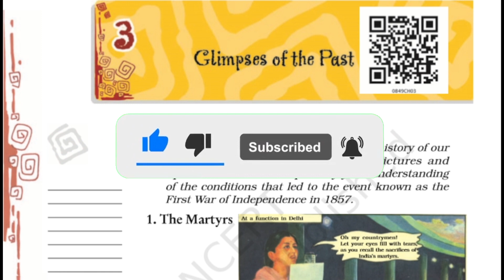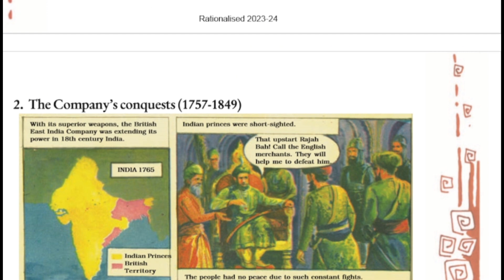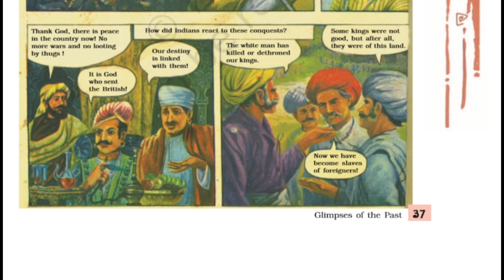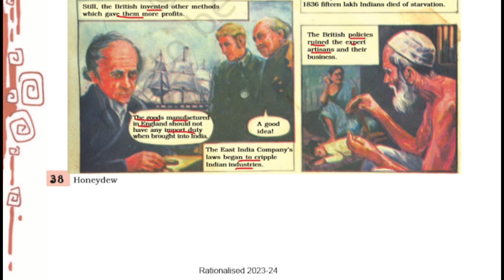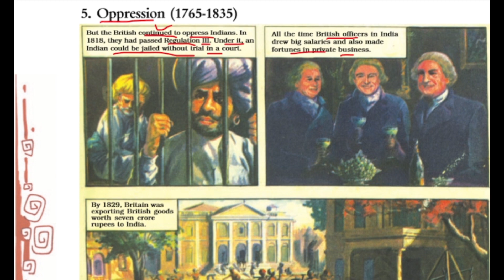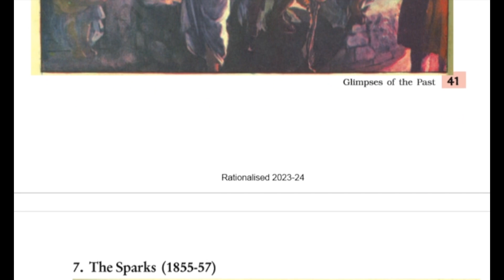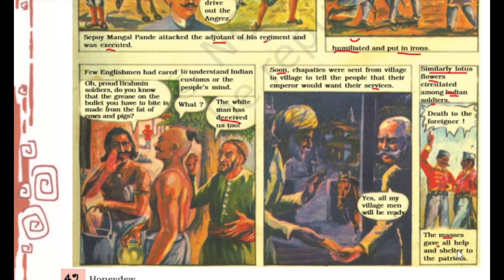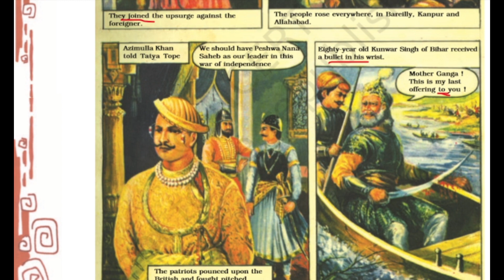||Glimpses of the Past Class 8 English||Class 8 English Glimpses of the Past ||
||Glimpses of the Past ||Full Chapter Explanation in Hindi Class 8

glimpses of the past class 8 Explanation chapter 3
class 8 english chapter 3glimpses of the past class 8 explanation in hindi
Glimpses of the past explained in hindi
Ncert honey dew chapter 3 explanation
glimpses of the past in hindi